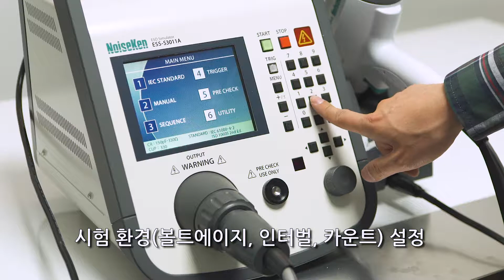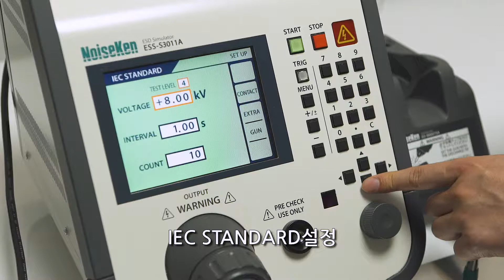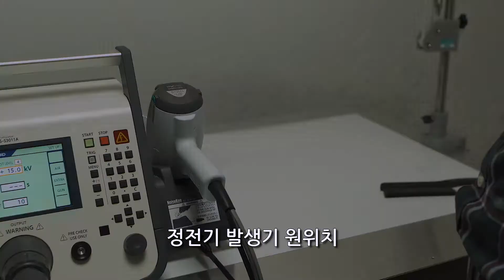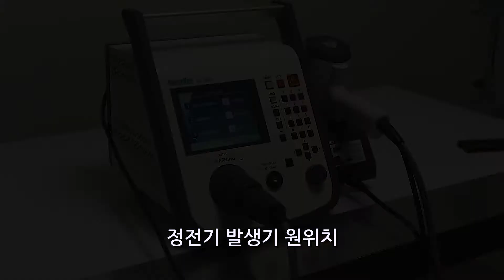8) 노이즈켄 정전기 시험기 ESS-S3011A